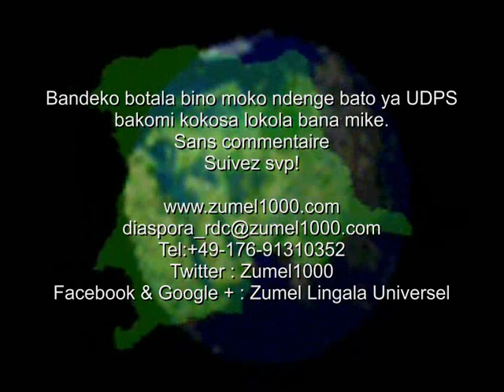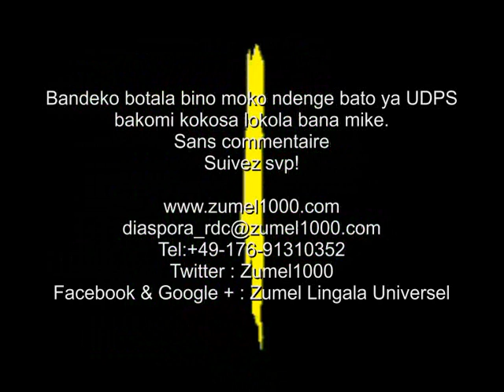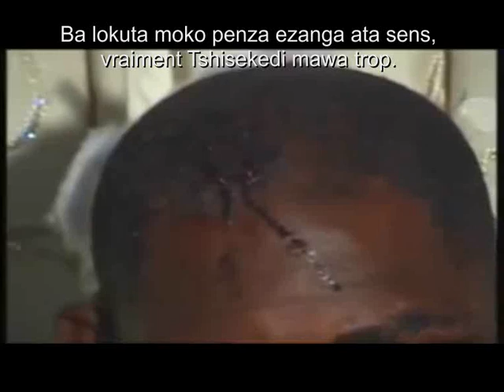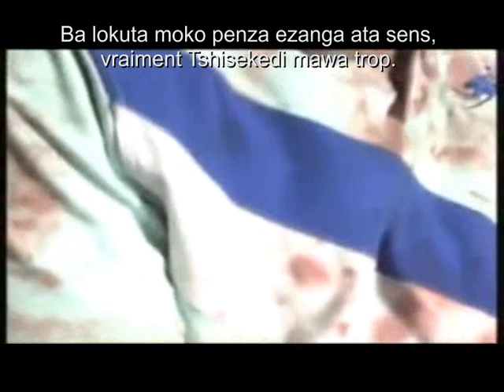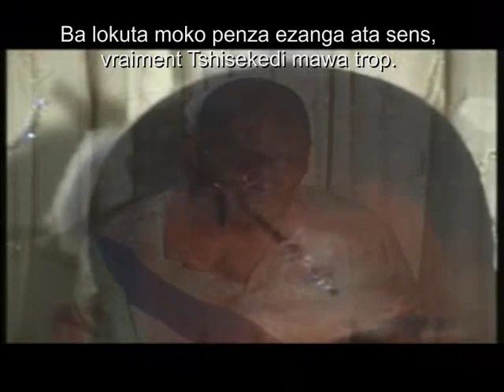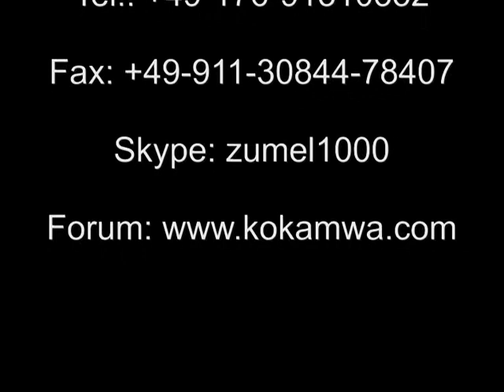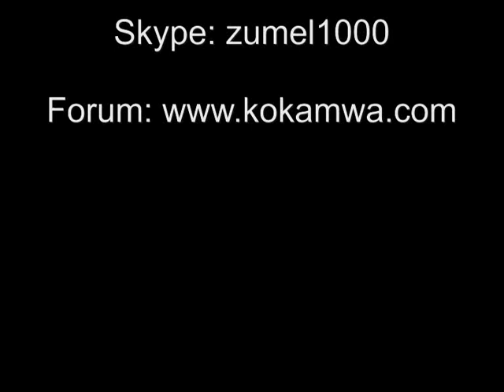Ba bomi Ntaba pe bazui makila ba sopeli ye na mutu pe balobi bato ya PPRD babeti ye ba machettes